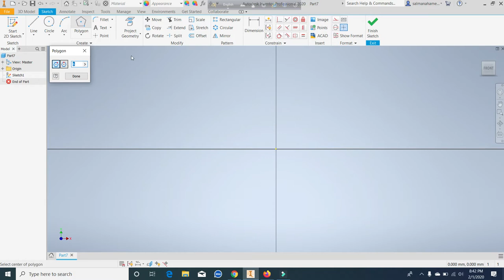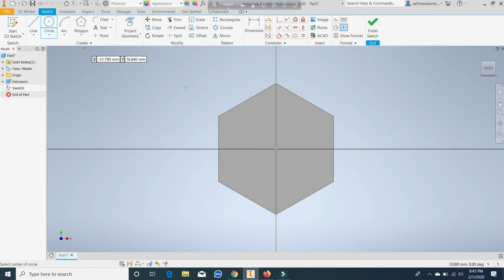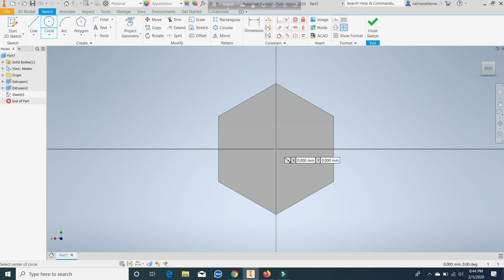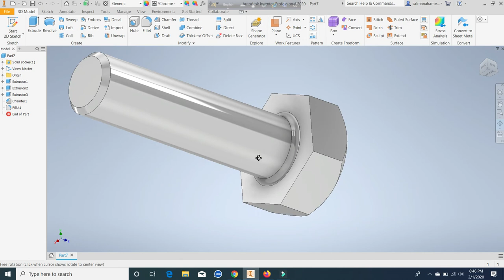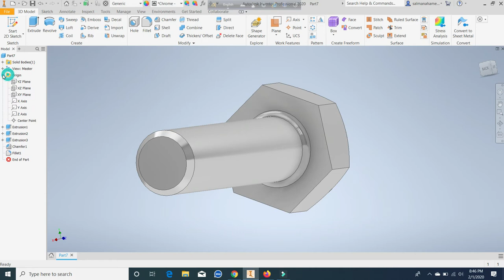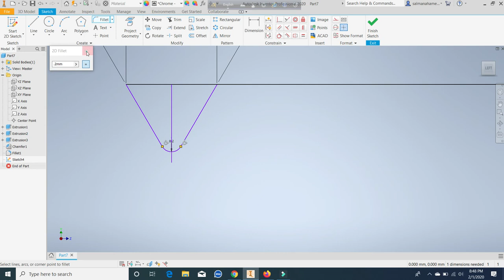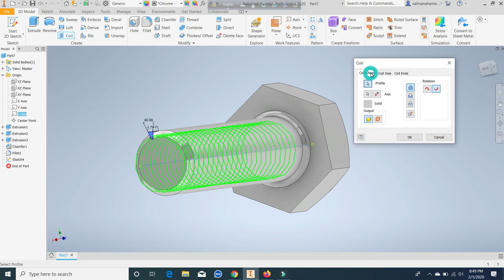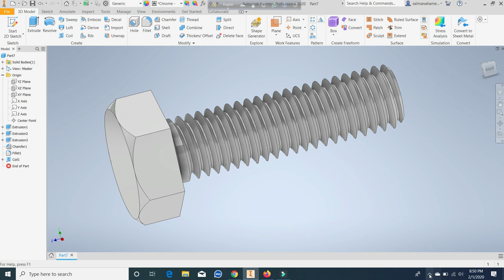Autodesk Inventor 2D and 3D Nut and Bolt basic works knowledge 2020 Tutorial